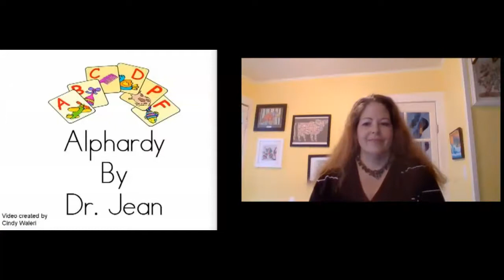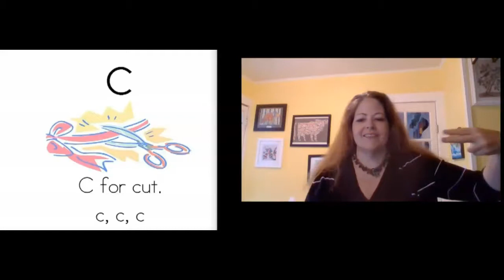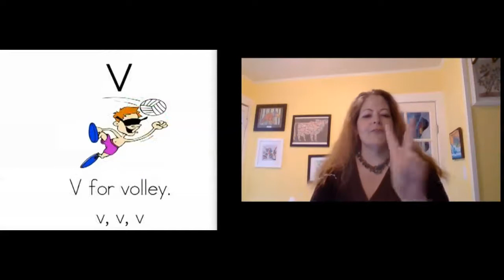Alphardy first day